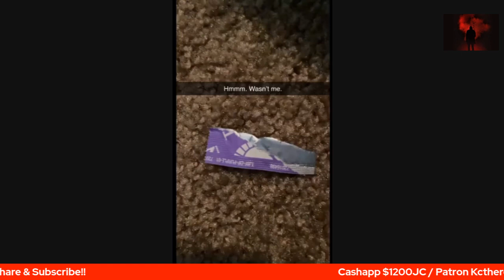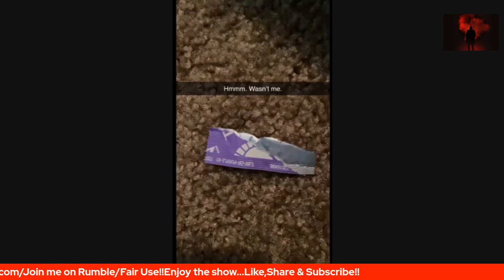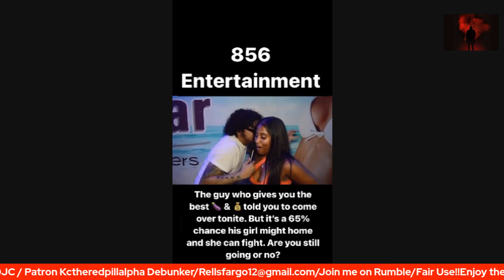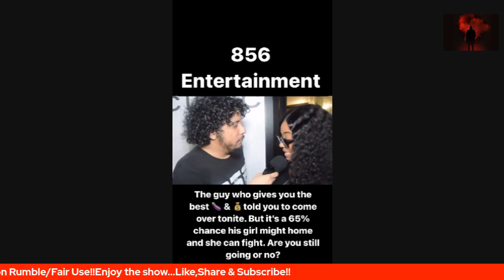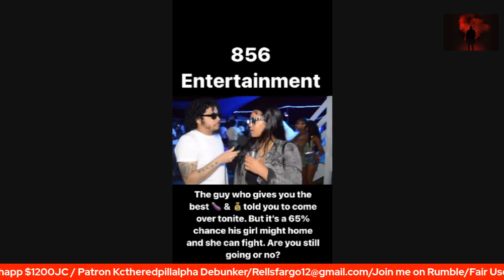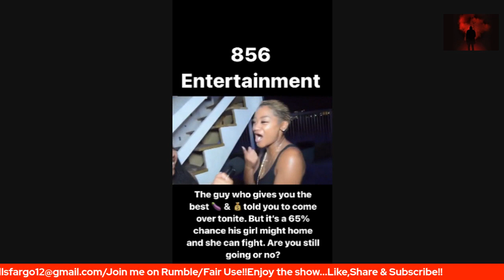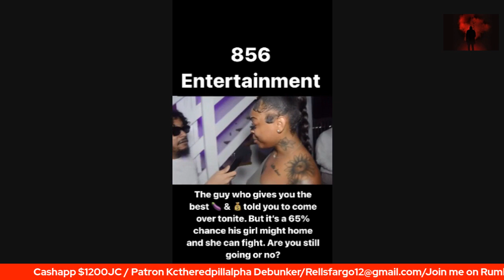Now is he wrong or is she tripping out!!/They'll go 2 the extent for some money..